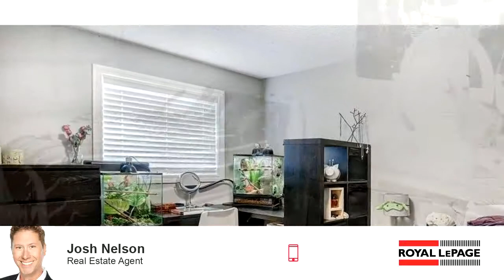Tour video of listing at 56 JUMPING POUND Link, Cochrane, AB T4C 0K2 - Single Family for sale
Tastefully upgraded WALK-OUT w/almost 3500sq ft of developed living space! This amazing family home is highly upgraded, offers a functional floor plan. The main floor features a spacious foyer, office, laundry room + mudroom w/custom built-ins. Breathtaking Vaulted living room w/a 20ft rock-faced & Napoleon fireplace w/an adjustable flame, fan, remote control, and cast iron surround. The kitchen is spacious & beautifully upgraded featuring tons of custom Hickory cabinets & ample counter space. Hand-scraped Hickory engineered hardwood Granite counters + large walk-through pantry! Upstairs you will find a spacious bonus room perfect for entertaining and soaked in the afternoon sun. Master suite features a walk-in closet, his & hers sinks, a walk-in shower + a corner soaker tub.  Fully dev bsmt with 4th bdrm, large rec area, wet bar complete with butler pantry area & custom built-ins. Custom-built entertainment center w Hickory door accents. Beautifully landscaped front & backyard finish the home off nicely.

Bedrooms: 4
Bathrooms: 4
Square Feet: 2433
Price: $625,000